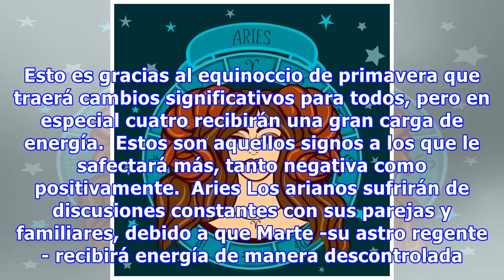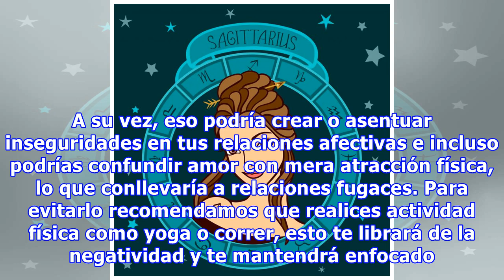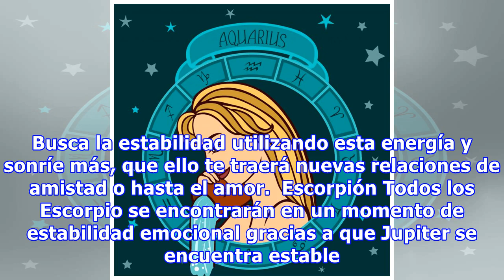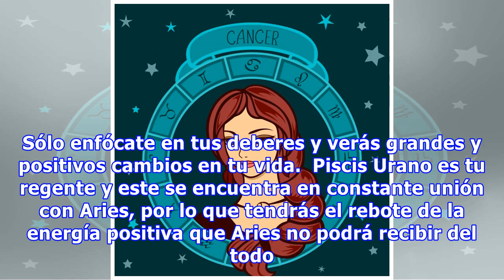Así afectará la tormenta solar a cada signo zodiacal ¡hay 4 que sufrirán cambios radicales!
Durante los siguientes días una tormenta solar afectará a todos los signos del zodiaco. Esto es gracias al equinoccio de primavera que traerá cambios significativos para todos, pero en especial cuatro recibirán una gran carga de energía.  Estos son aquellos signos a los que le safectará más, tanto n...